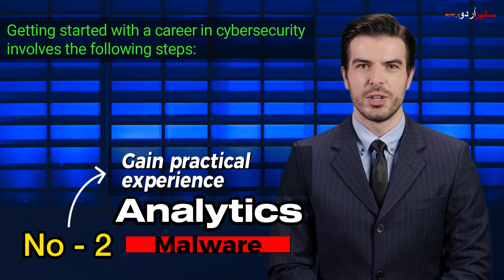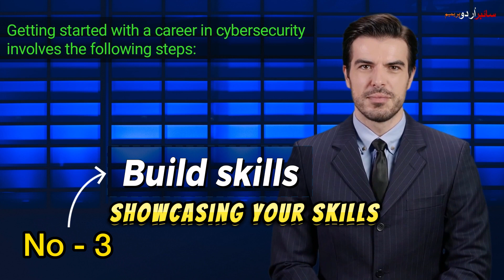Getting started with a career in cybersecurity involves the following steps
CyberUrdu courses will help you of getting started your career in cybersecurity, Information Technology, or infosec, and online earning. Courses are available in Urdu/Hindi